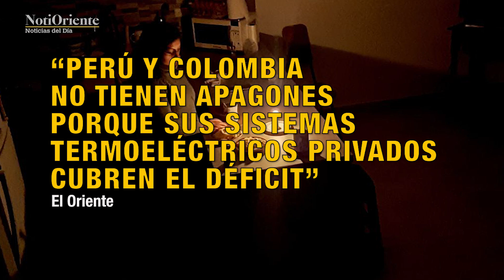Noticias de Ecuador. Podcast Noti Oriente [21 de octubre, 2024]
Entérese de las noticias más relevantes hoy en Ecuador en nuestro podcast Noti Oriente, hechos que son noticia.

Las noticias de hoy:

- “Perú y Colombia no tienen apagones porque sus sistemas termoeléctricos privados cubren el déficit”  (El Oriente)

¿La crisis energética la causó la dependencia de las hidroeléctricas, el cambio climático o la mala gestión de Daniel Noboa? Para el profesor Francisco Zalles el problema es más profundo: el miedo de los ecuatorianos a las privatizaciones. En cambio, Colombia y Perú han privatizado gran parte de su sistema eléctrico y no tienen apagones porque sus sistemas termoeléctricos privados cubren el déficit cuando las hidroeléctricas fallan.

- El IG detectó salida de una corriente de piroclastos de El Reventador (El Oriente)

El Instituto Geofísico informó que ha detectado la salida de una corriente de piroclastos del cráter del volcán El Reventador, en permanente actividad desde el 2002. Este fenómeno no había sido reportado desde hace algún tiempo, aunque El Reventador suele presentar diariamente explosiones de baja magnitud y emisiones de gases con poca cantidad de ceniza. El Reventador es uno de los 27 volcanes activos de Ecuador.

- Jaramillo reemplaza a García en el Ministerio de Producción (El Oriente)

Hace pocos días, Inés Manzano reemplazó a Antonio Goncalves en la cartera de Energía y Minas. El 18 de octubre, se conoció que Sonsoles García renunció a la cartera de Producción y será reemplazada por Luis Alberto Jaramillo. Jaramillo se desempeñaba como director del Servicio Nacional de Aduanas del Ecuador. Llega en un momento de gran tensión, pues el sector productivo enfrenta dificultades debido a los cortes de electricidad de hasta 10 horas.

***SÍGANOS EN***